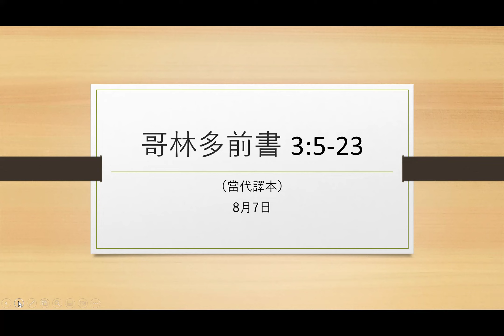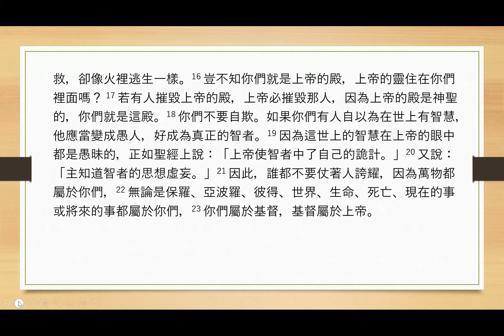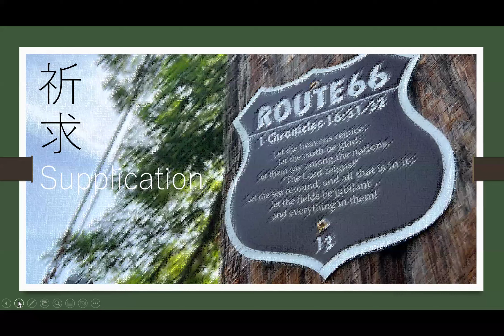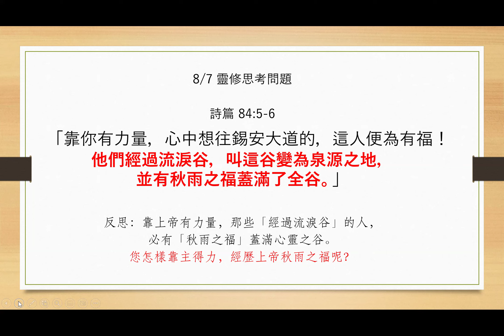Draw Near to God 8-7